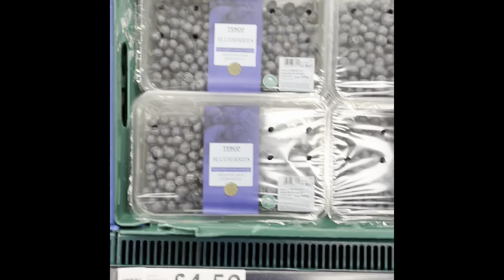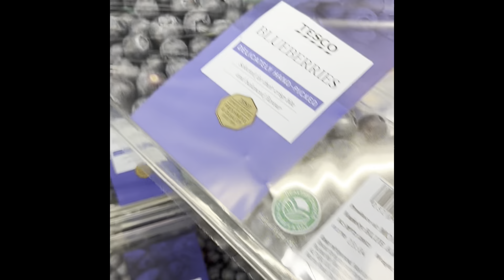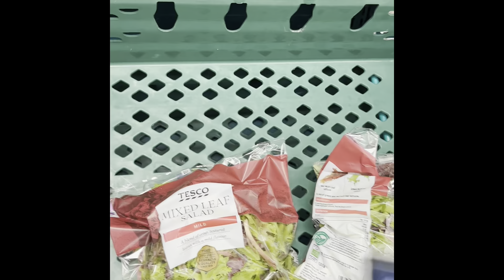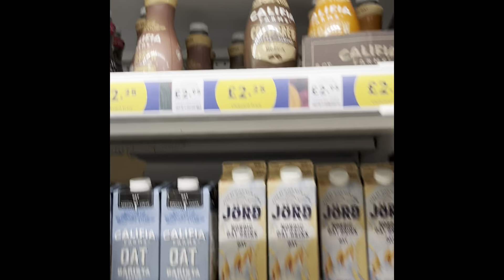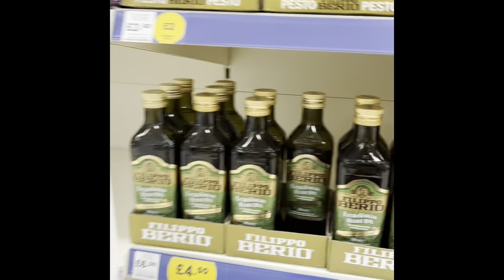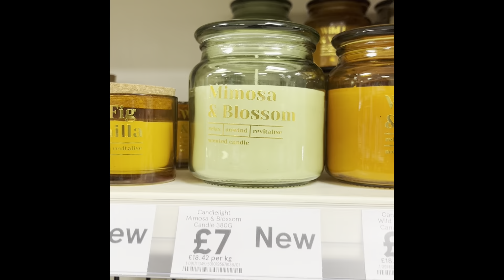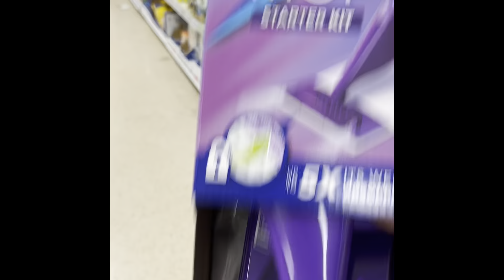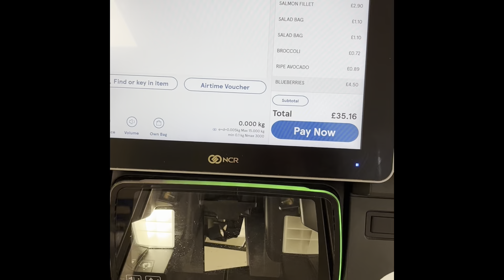Weekly food shop, food and cleaning supplies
Come food shopping with me!